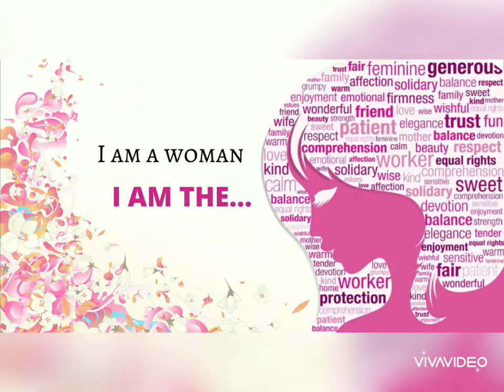Happy International Women's Day | CQS Training Pvt Ltd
I am a woman... I am INVINCIBLE

Kavita Ma'am: 0.49
Shivi ma'am: 1:39